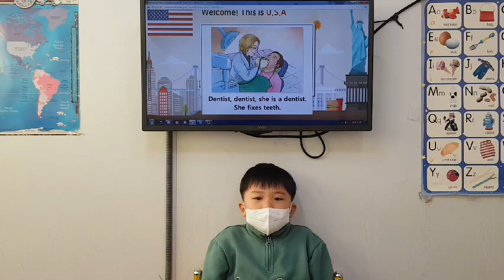차일드유 월드컵 224 EC 3 Bongo Jobs Song 홍석민